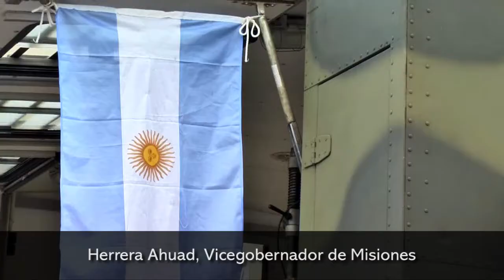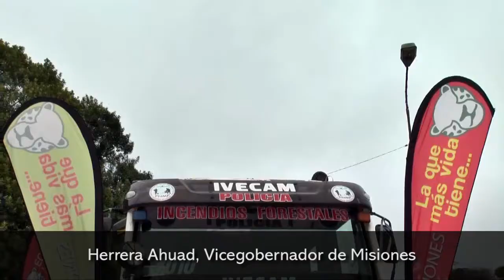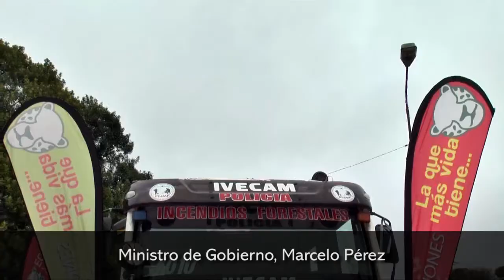Posadas sede del Congreso Internacional de Protección Civil